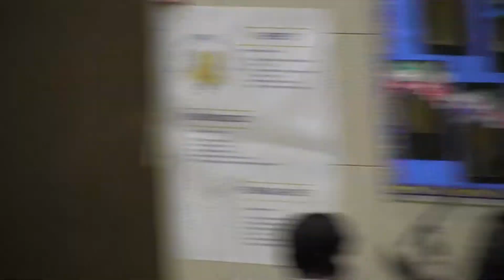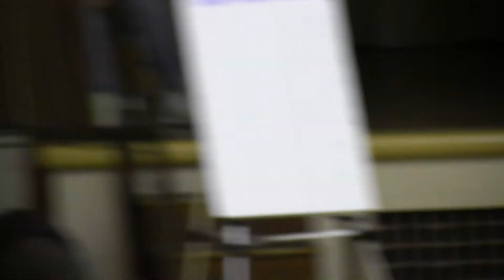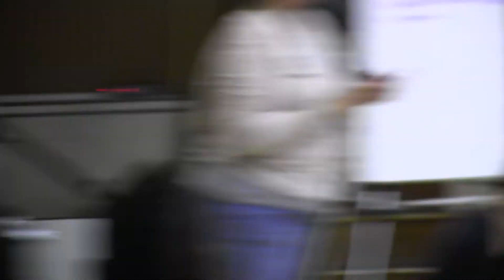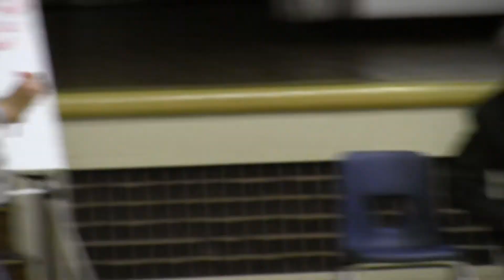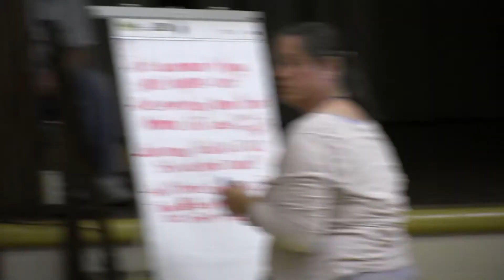Tahoe Video 3 of 4